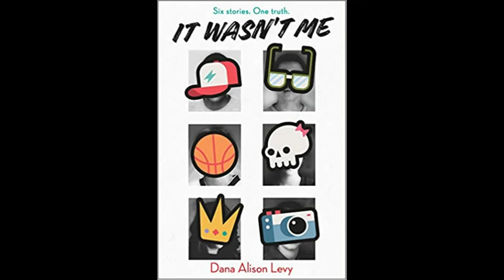It Wasn't Me